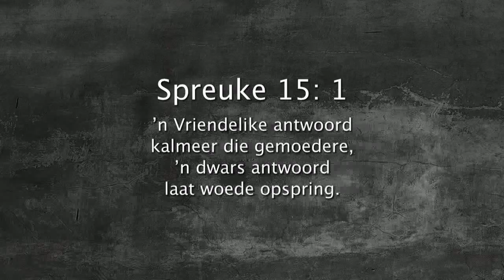Oordenking 11 Desember 2017